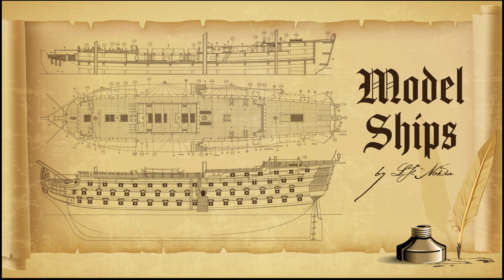Model Ship Santisima Trinidad - Part 60 - Weathring rust effects on anchors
Part 60 of the model ship Santisima Trinidad build, weathering and rust effects on the anchors